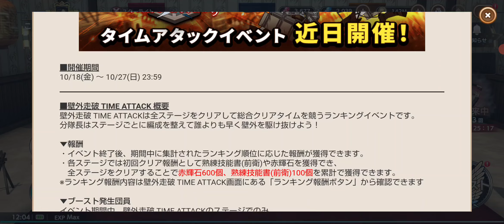【ブレオダ】切り裂き医者の荒療治ガチャ＆お知らせ見ていきましょう！【進撃の巨人】